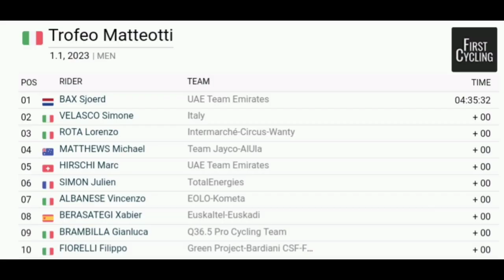Sjoerd Bax Wins | 2023 Trofeo Matteotti | Post Race Comments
Sjoerd Bax plaatst racecommentaar.

SjoerdBax TrofeoMatteotti Sjoerd Bax post race comments

Sjoerd Bax was quoted saying “Of course I’m super happy with the win. It was a real team victory; first Formolo then Bennett and Hirschi all were up the road until my attack which turned out to be the right one. My sprint was strong enough and I was really happy to finish it off. I hope to continue this shape and take it into the next races we’ll have in Italy.”

Sjoerd Bax zei: “Natuurlijk ben ik super blij met de overwinning. Het was een echte teamoverwinning; eerst Formolo, daarna Bennett en Hirschi waren allemaal op de weg tot mijn aanval, die de juiste bleek te zijn. Mijn sprint was sterk genoeg en ik was erg blij om hem af te maken. Ik hoop deze vorm voort te zetten en mee te nemen in de volgende races die we in Italië zullen hebben.”

Sjoerd Bax was quoted saying "."
Classification

Music
1.
2. Splice app (GoPro)
Upcoming events
Tread Worn Journeys 體育頻道
فقي قناة الرحلات البالية الرياضية
ट्रेड वॉर्न जर्नी स्पोर्ट्स चैनल
Banda de rodadura gastada Journeys Sports Channel
Tread Worn Journeys Chaîne sportive
ট্রেড ওয়ার্ন জার্নিস্ স্পোর্টস চ্যানেল
Спортивный канал Tread Worn Journeys